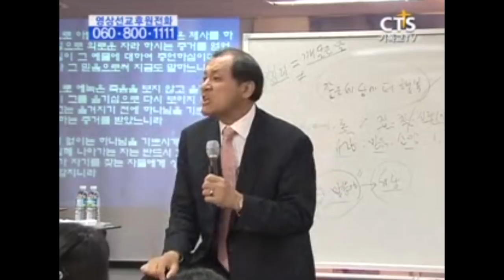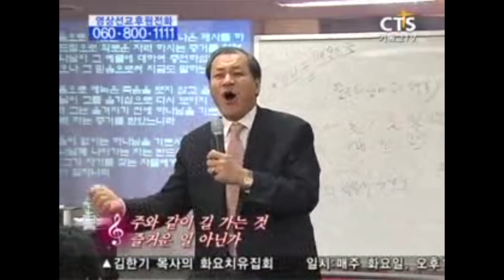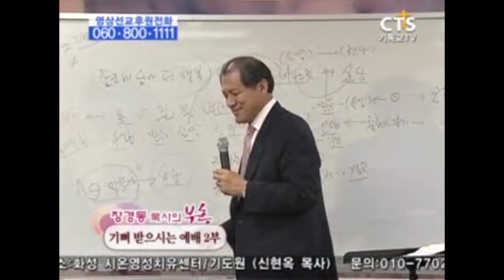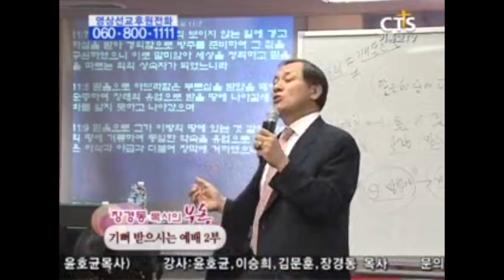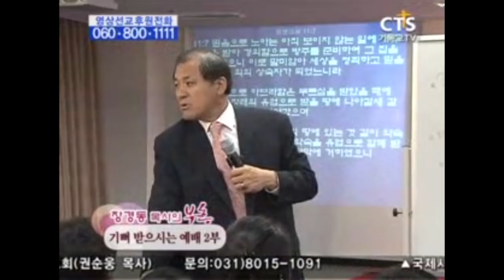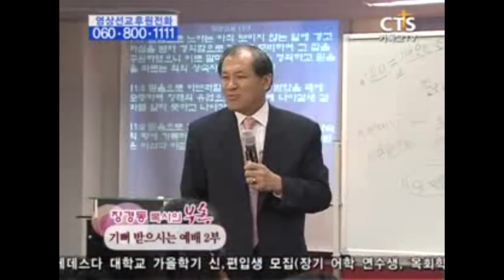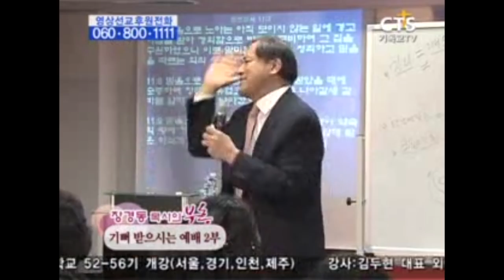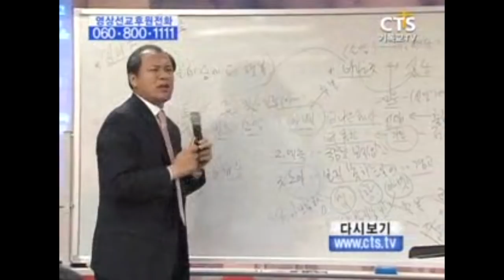장경동목사 부흥시리즈 | 기뻐 받으시는 예배 2부 [CTS2]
설교 제목 : 기뻐 받으시는 예배 2부